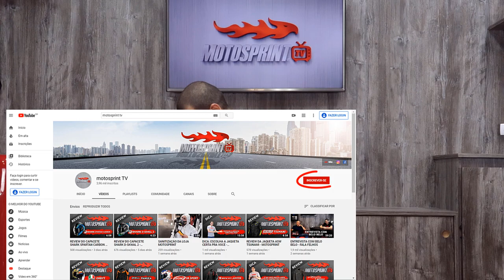EXPERIÊNCIAS - RESUMÃO DA ETAPA 7ª ETAPA DO SBK EM POTENZA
Um resumo com muitos detalhes dessa jornada com a Anastacia.